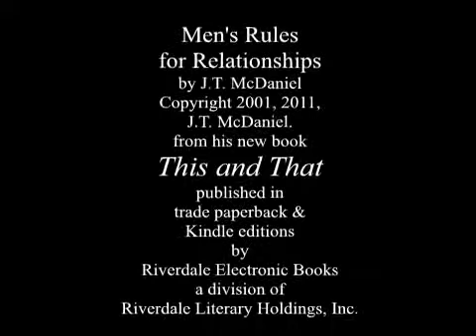Men's Rules for Relationships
Author J.T. McDaniel reads Men's Rules for Relationships from his new book This and That. This short list of rules may not help, but at least you'll know why things didn't work out.